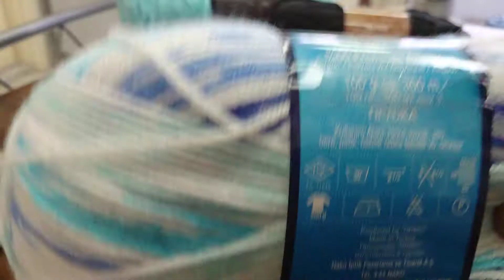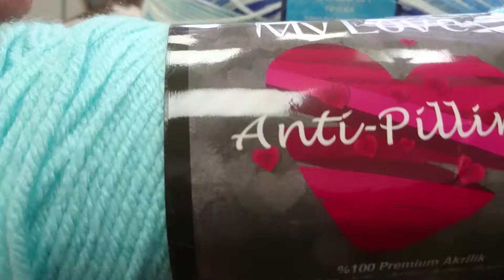All you need to know about crocheting part 1 in Malayalam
A very detailed tutorial about crocheting in Malayalam. Suitable for a beginner. This includes detailed information about various stitch styles and techniques as well.